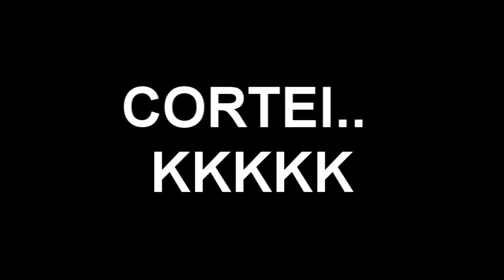ROBYTT MOON | MAKING-OF (PARTE 02)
DRAG QUEEN
DRAG QUEENS
RUPAUL